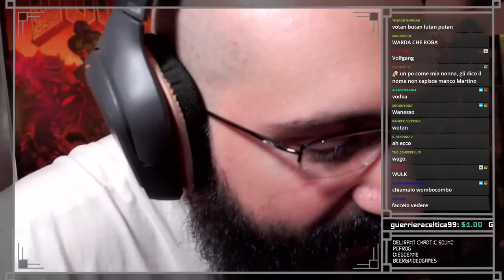HORROR NIGHT Non si trovano mai cure ! - Cry of fear PT4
HORROR NIGHT all'insegna del rage per la totale mancanza di cure